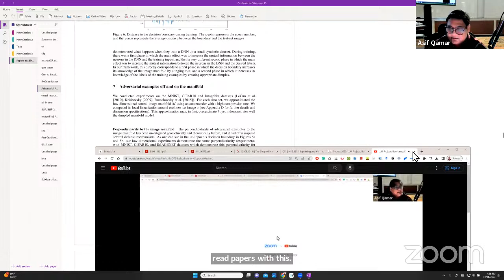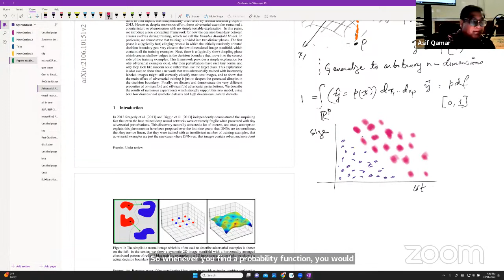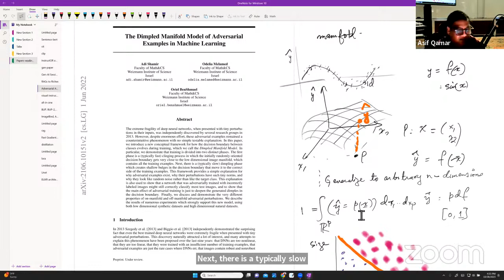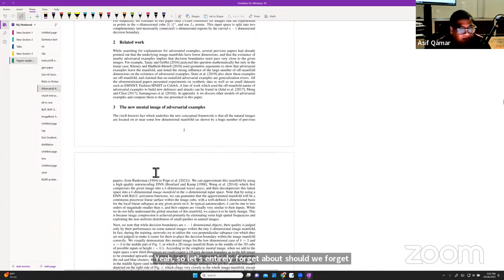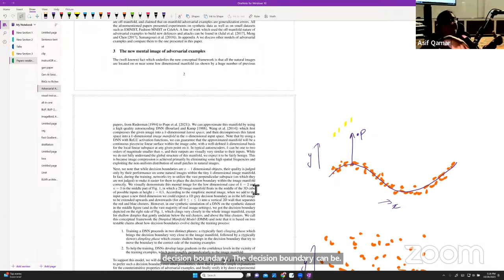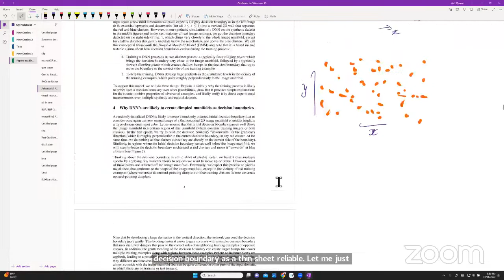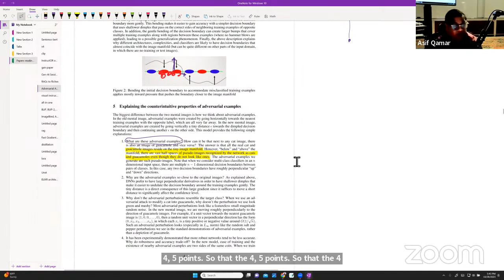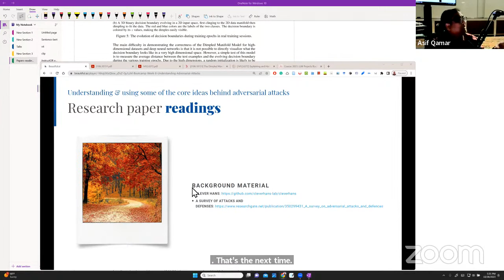LLM Projects Bootcamp: Dimpled Manifold